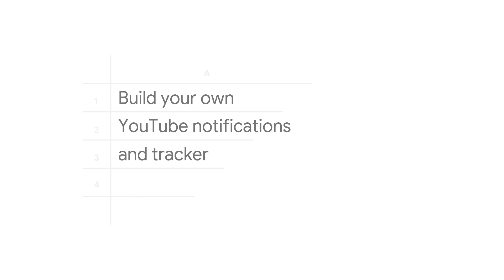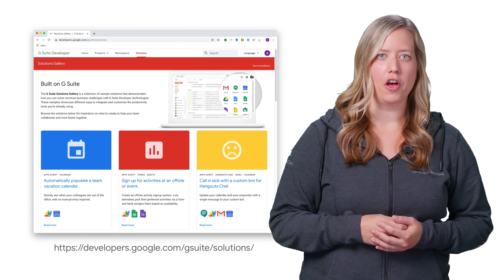Build your own custom YouTube notifications and tracker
Welcome to the Sheets to Apps! In this episode, we’ll teach you how to build your own YouTube tracker, so you can easily receive activity notifications from the videos that you care most about.

Product: YouTube, G Suite Development, Google Sheets, Apps Script; fullname: Alicia Williams;